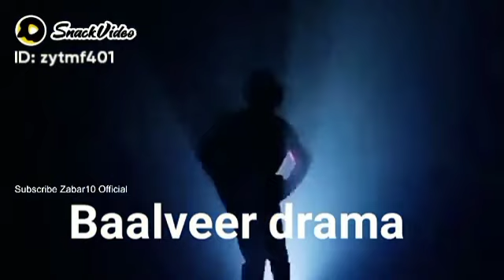Ankh Surme Se Bhar Ke Taiyar Ki Song | dance